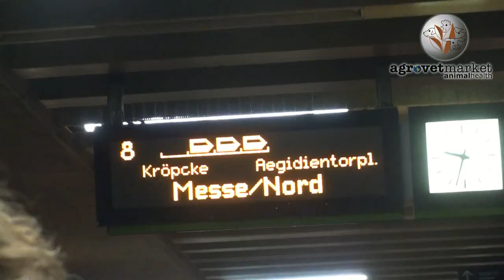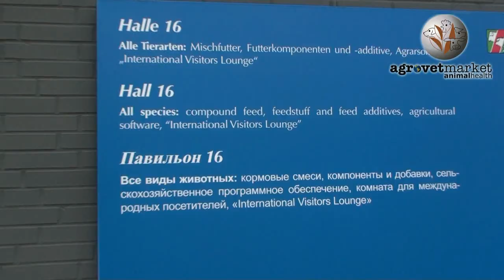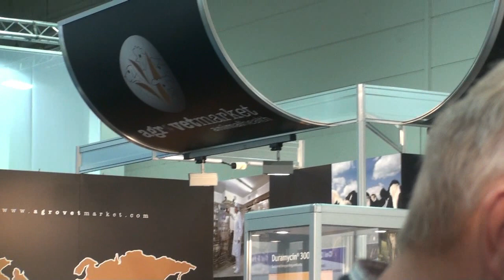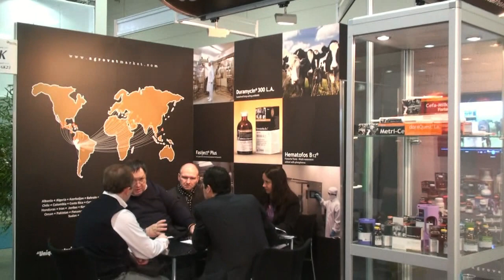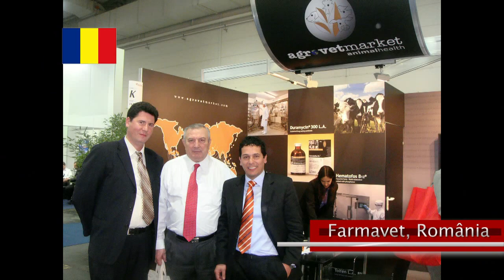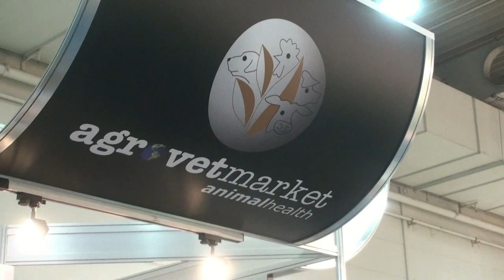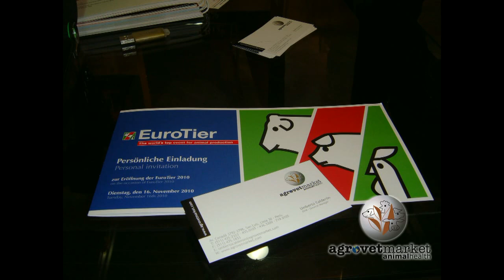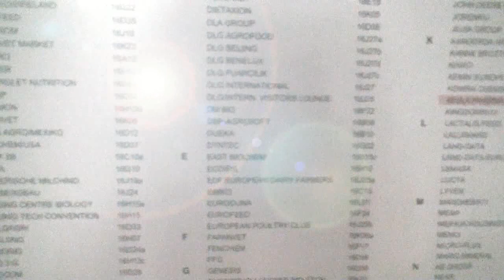Agrovet Market en EuroTier 2010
Participación de Agrovet Market Animal Health como expositor en EuroTier 2010, la exposición internacional relacionada a la producción animal más grande del mundo. La feria recibió 140,000 visitantes de los 5 continentes y albergó a 1,900 expositores de 47 países. El stand de Agrovet Market AH recibió más de 400 visitas de 35 países y fue el único de una empresa peruana en la tradicional feria que se realiza cada dos años en Hannover, Alemania.